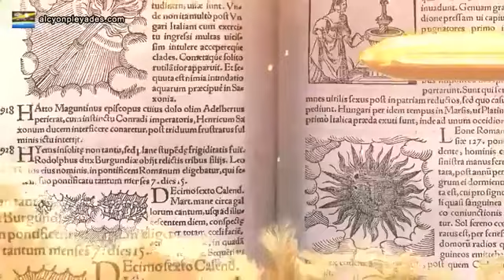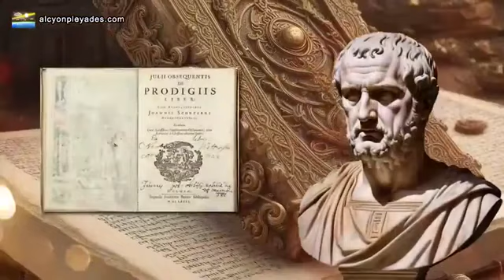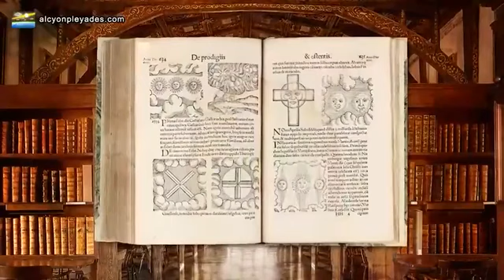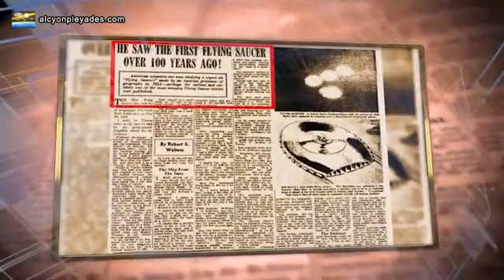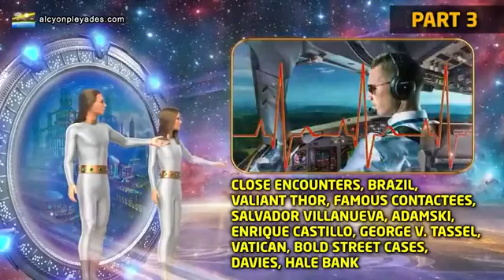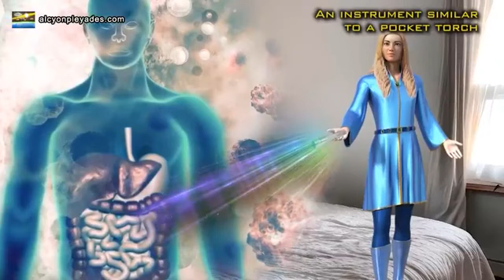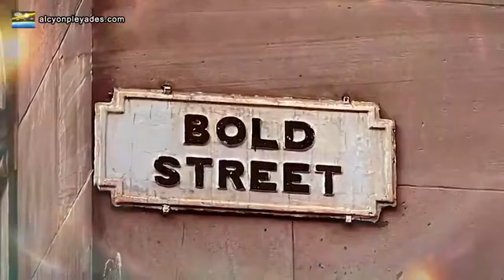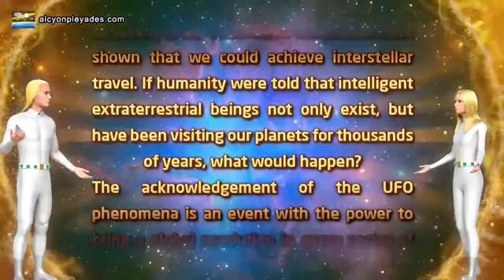Alien:The Benevolent Aliens Encounters N Sighting N The Quest To Help Humanity 👀👀👀👀🎯